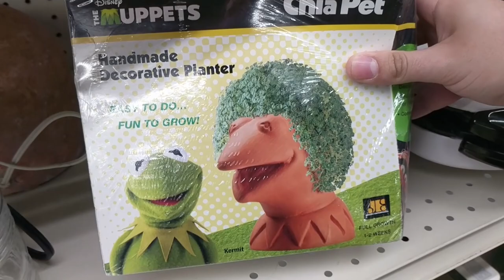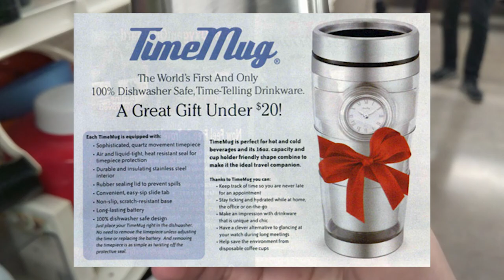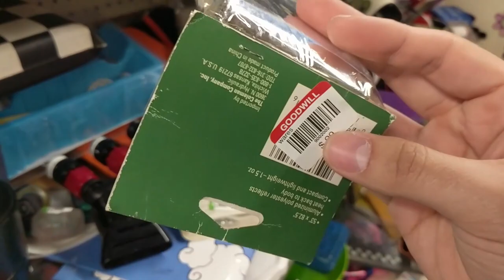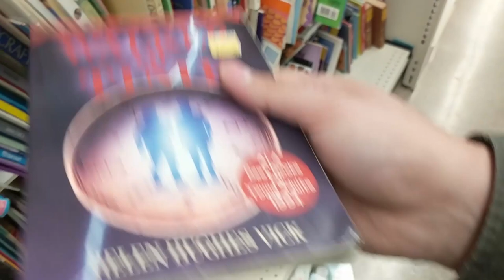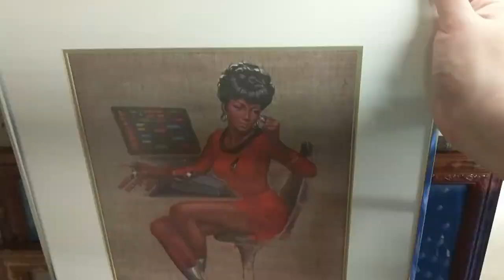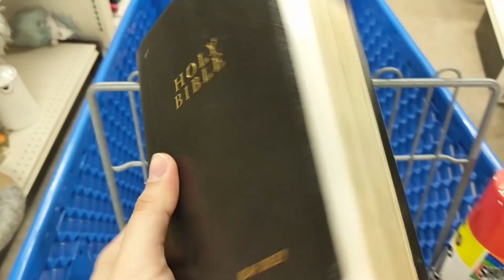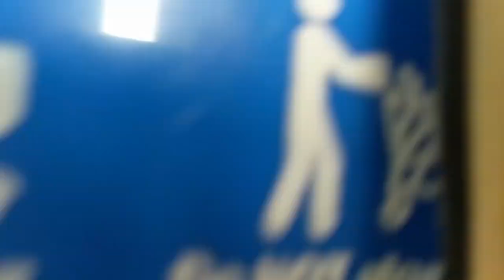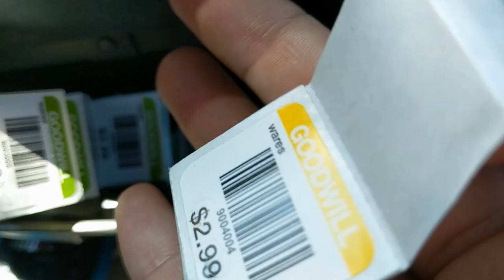Surviving Capitalism E01 - Goodwill 1st Saturday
A deep exploration in to the abandonment of commodities and their usefulness.